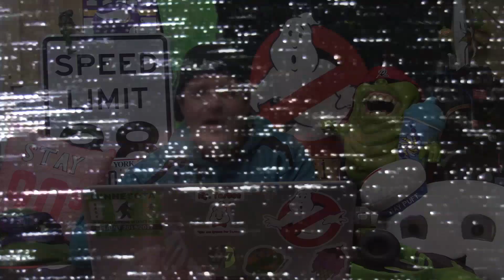"Stay on these Roads" Music Video Reaction - A-ha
From Wikipedia:
"Lead single "Stay on These Roads", number one in Norway, was a hit across Europe, including top-five showings in the UK, France, Austria and Ireland and top-ten chartings in Germany, the Netherlands, Sweden and Switzerland. Stay on These Roads includes three more hit singles, "The Blood That Moves The Body", "Touchy!" and "You Are the One", though a final single, "There's Never a Forever Thing", was released only in Brazil. None of the singles charted on the US Billboard Hot 100."